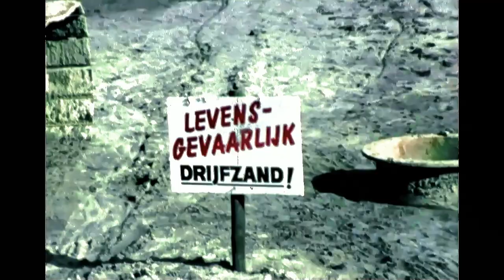1968 Smitshoek op de schop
Smitshoek was een kleine buurtschap bij Barendrecht.  Maar in 1968 werd Smitshoek helaas in tweeën gespleten voor de aanleg van de A 15. Dat had grote gevolgen voor die kleine gemeenschap.
Woningen moeten verdwijnen en wegen gaan op de schop.
Dankzij de filmopnamen die Arie Boender maakte, kunnen we een indruk krijgen van de brute ingreep die dit in de kleine gemeenschap was.